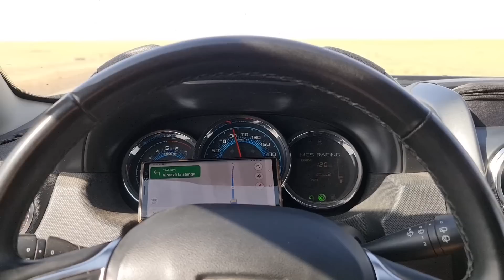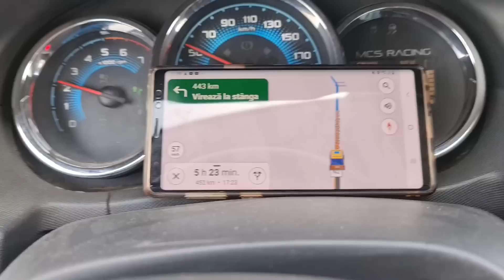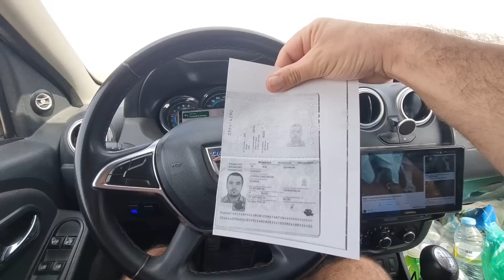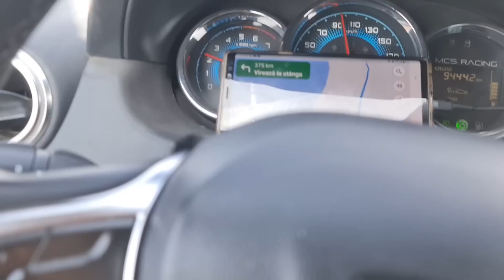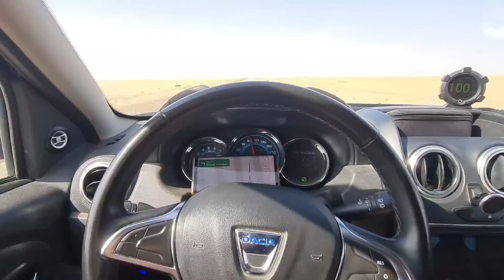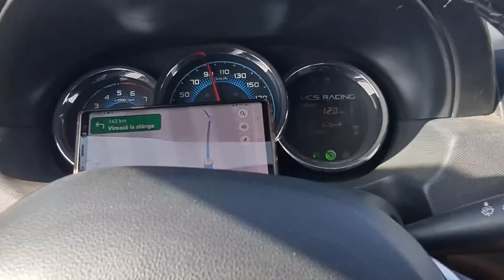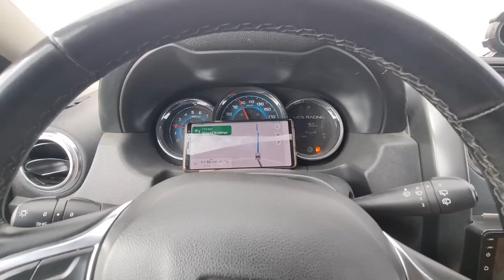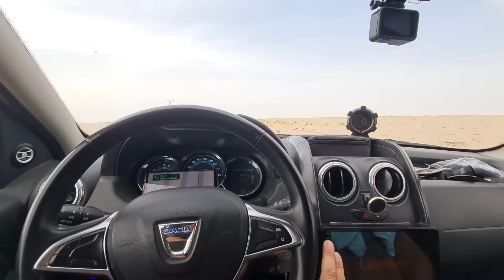Ep.32💥Cu Mark prin Africa💥Fara motorina, fara bani, nicio problema, esti in Africa💥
Magazinul tau de jante si accesorii, pentru membrii, introduceti codul "mcs5", pentru o reducere de 5% la toate produsele

 🙏 Magazinul tau on line pentru uleiul Ravenol ce il voi folosi in expeditie, comandati cu incredere pe site

💪Pentru oricare problema cu cardanul de la masina voastra💪

corturi auto si o gama larga accesorii offroad.🙏

pentru incalzirea masinii tale, aer sau apa🙏

suspensii, blocanti si accesorii offroad Dacia Duster.🙏

pentru suporti conversie scaune, gama Dacia su nu doar🙏

Distribuitorul tau gama Dacia, Renault🙏

Pentru cei care vor sa susțină acest proiect:

RO56 RNCB 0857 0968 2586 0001 Cont lei BCR , nume: Craciun Cosmin Constantin.
Cont Euro
RO93 RNCB 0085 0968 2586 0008 Craciun Cosmin Constantin